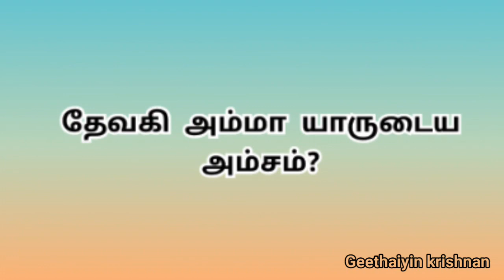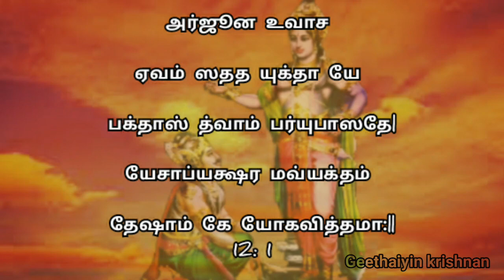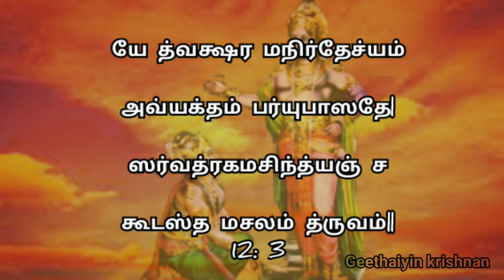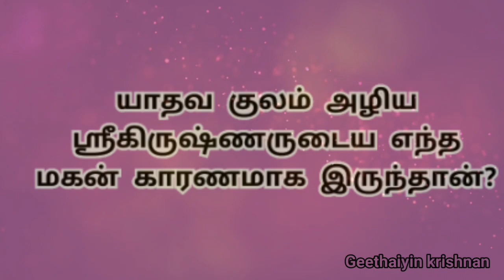எந்த வகை வழிபாட்டை கடைபிடிப்பது உயர்ந்தது?| What type of worship is superior?| suma krish| 12: 1-4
In this video we discussed about the bhagavat gita chapter 12 Bhakthi yoga slogans 1, 2, 3 & 4 based on life thoughts.